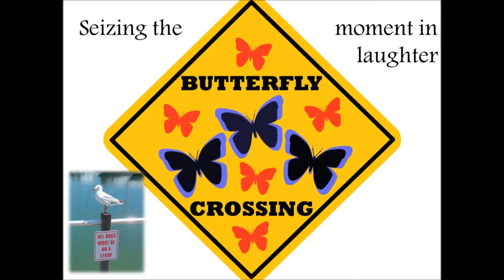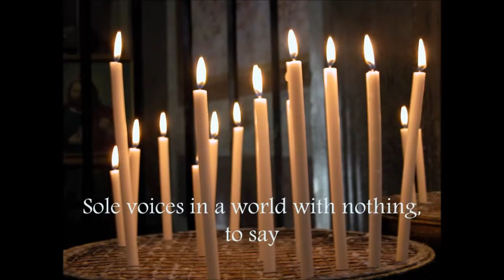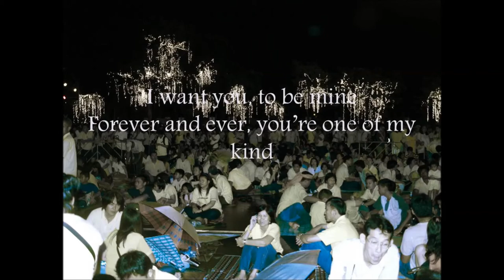Green Butterflies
Composer: S. Robert Harrison
Music and Lyrics by: S. Robert Harrison
All images not taken by my camera were provided by morguefile.com and were altered, cropped and text added for the purpose of this video.